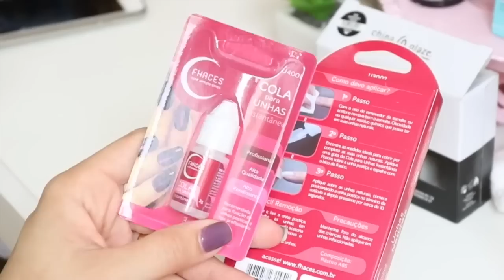Testei ! Unhas postiças autocolantes